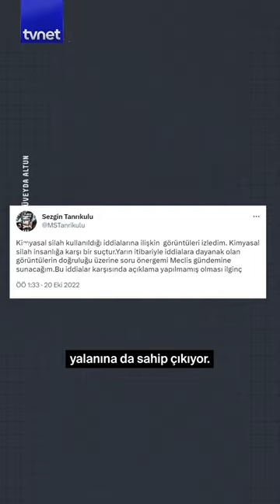Yine Tanrıkulu yine PKK: PKK'nın kurulduğu köyden video yayınladı